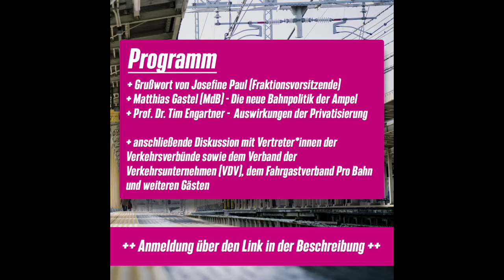Mehr auf die Schiene – wie gestalten wir die Mobilitätswende in NRW?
Josefine Paul MdL 04:20
Matthias Gastel MdB 11:50
Prof. Dr. Engartner Universität Köln 25:25
Luis Castrillo Geschäftsführer Verkehrsverbund Rhein Ruhr (VRR) 38:00
Joachim Künzel, Geschäftsführer Nahverkehr Westfalen-Lippe (NWL)  47:30
Dr. Norbert Reinkober, Geschäftsführer Nahverkehr Rheinland (NVR) 55:30
Volker Wente, Verband Deutscher Verkehrsunternehmen (VDV) 01:04:30
Lothar Ebbers, Fahrgastverband Pro Bahn 01:14:30
Anke Schneider, Fraktionsvorsitzende GRÜNE NWL 01:28:45
Ingo Steiner, Fraktionsvorsitzender GRÜNE NVR 01:34:50
Norbert Czerwinski, Fraktionsvorsitzender GRÜNE VRR 01:43:00

Nach einem Grußwort der Grünen Fraktionsvorsitzenden Josefine Paul wird der Bahnpolitische Sprecher der Bundestagsfraktion Matthias Gastel MdB  einen Einblick in die neue Bahnpolitik der Ampelkoalition geben. Prof. Dr. Engartner erläutert , welche negativen Auswirkungen der Privatisierungswahn der Vergangenheit bis heute hat und wie man in NRW wieder mit der öffentlichen Infrastruktur in die Spur kommt.

👉Mit den Geschäftsführern der drei Schienenverkehrsverbünde, den Fraktionsvorsitzenden der Grünen in den dortigen Zweckverbandsversammlungen, dem Fahrgastverband Pro Bahn sowie dem Verband der Verkehrsunternehmen soll erörtert werden, wie es zu schaffen ist, das Angebot im Nahverkehr deutlich auszuweiten und damit der Mobilitätswende einen entscheidenden Schub zu geben.

👉Dabei soll auch diskutiert werden, ob die in NRW vorhandenen Strukturen den anstehenden Herausforderungen gewachsen sind und wie mit neuen Finanzierungsmodellen die stetig steigenden Fahrpreise wieder senken und gleichzeitig die Infrastruktur und das Angebot verbessern können.